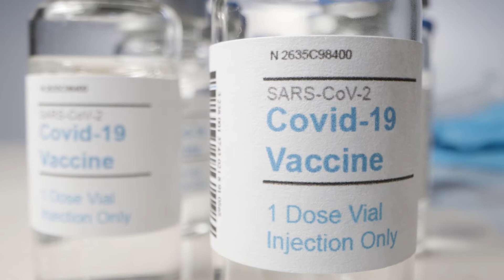The Audubon Zoo is now administering species-specific COVID vaccines to their animals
Courtesy of the Audubon Institute

The Audubon Zoo is now using a vaccine meant specifically for animals that can be impacted by the virus—specifically on gorillas, orangutans, cats, and mustelids such as otters.